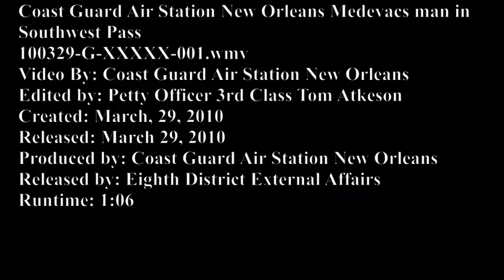Coast Guard medevacs man off tugboat in Southwest Pass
NEW ORLEANS — Coast Guard Air Station New Orleans medevaced a 69-year-old man off a tugboat in Southwest Pass, near Venice, La., Monday.

The Eighth Coast Guard District command center here received a call at approximately 9 a.m. from a crewman aboard the tugboat, Trevor Weeks, stating that the captain of the vessel was experiencing heart attack-like symptoms and requested a medevac.

An MH-65C Dolphin rescue helicopter and crew from Coast Guard Air Station New Orleans were diverted from a training mission to medevac the man. They safely hoisted him at approximately 10 a.m., and transported him to Coast Guard Air Station New Orleans in Belle Chase, La., where he was met by local emergency medical technicians and taken to Ochsner Medical Center Westbank.

US Coast Guard Video by Air Station New Orleans.